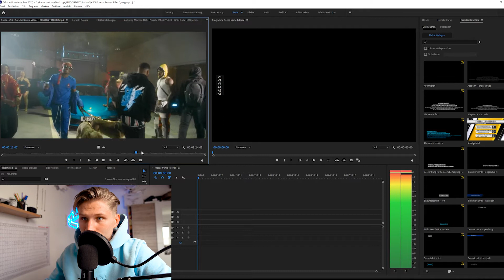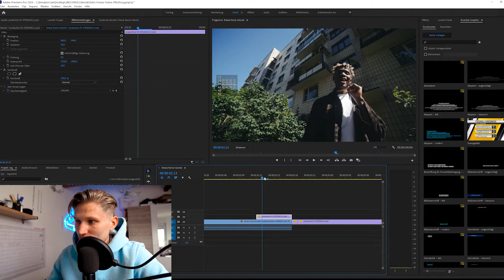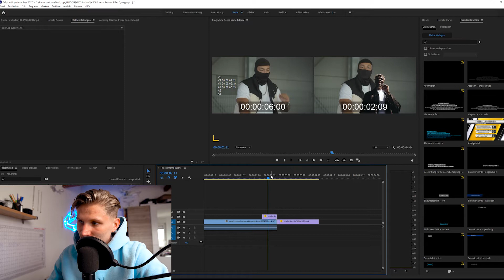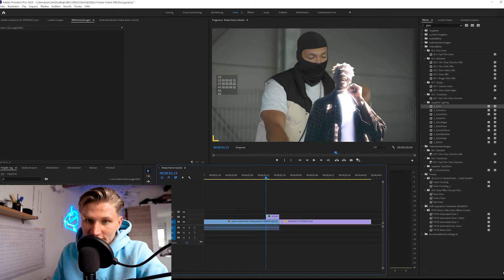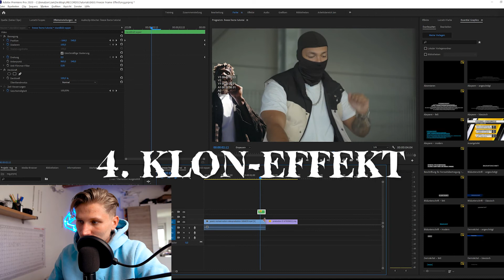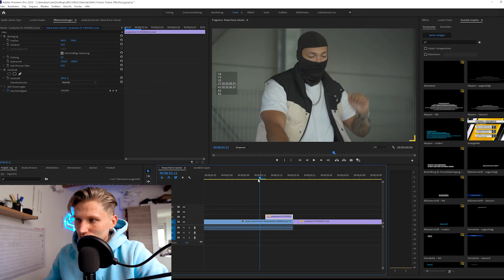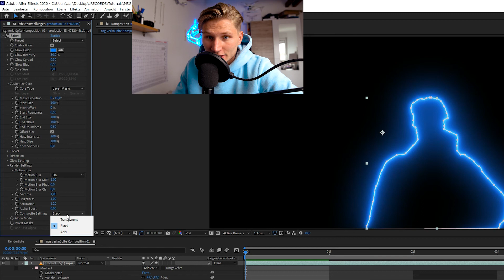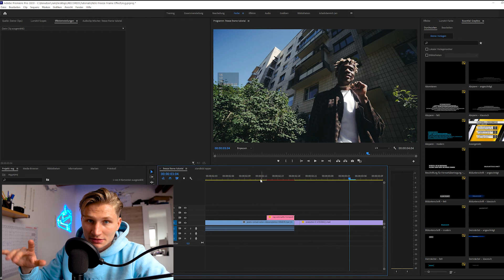5 FREEZE-FRAME-TRANSITIONS in PREMIERE PRO 🔥 / Musikvideo Effekte Tutorial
In diesem Premiere Pro (und After Effects) Tutorial zeighe ich dir, wie du in deinen Musikvideos 5 kreative und heftige Freeze-Frame (Standbild)- Effekte machen kannst. Du lernst: Flicker, Glow, Objekte auszuschneiden und zu kopieren und Animationen zu erstellen :)

TikTok (täglicher Anime Content): jrecords